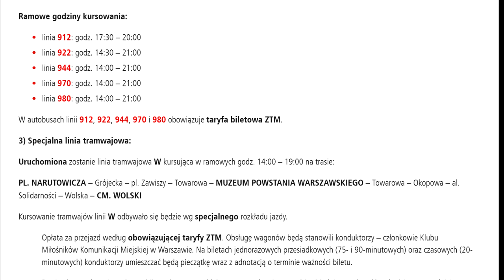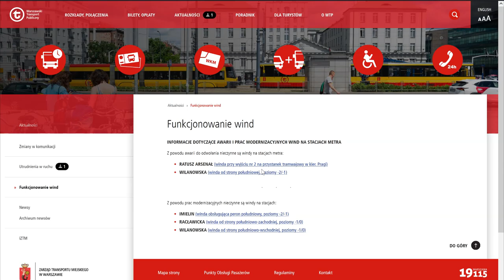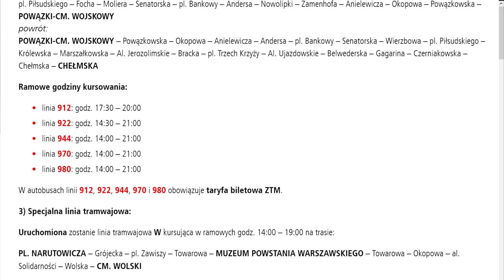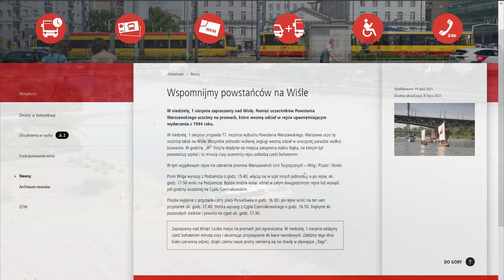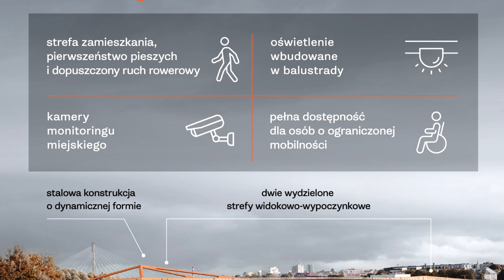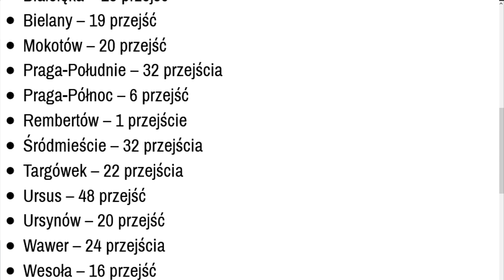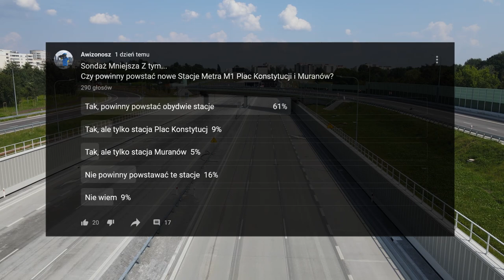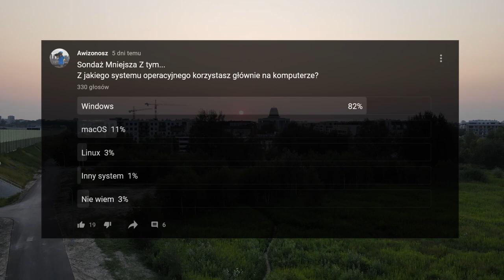#57 Zaczynamy M3, Tramwaj na Winnicę opóźniony czy Powstanie Warszawskie... - Mniejsza z tym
Skandaliczne przesuwanie daty otwarcia Tramwaju na Winnicę i nie tylko w kolejnym skrócie informacji z Warszawy...

Spis Treści
00:00 Wstęp
00:26 Intro
01:00 Awarie Wind w Metrze
01:24 ZTM
01:53 WTP
05:05 Plac5rogów
05:44 ZDM
09:26 Inne informacje
12:29 Sondaż MZt
14:45 Informacje Techniczne
15:34 Zakończenie
16:09 Outro